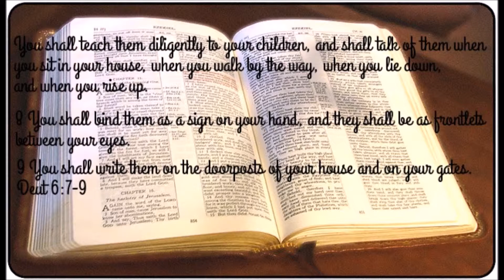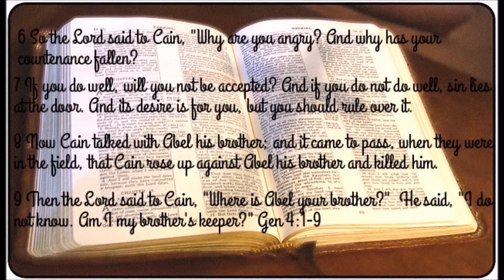Gail Westbrook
What are we teaching our children.
GraceFellowshipCentral.tv